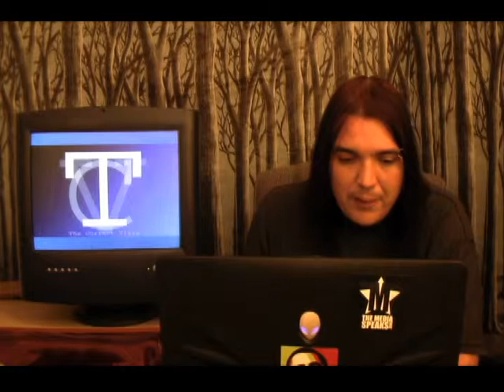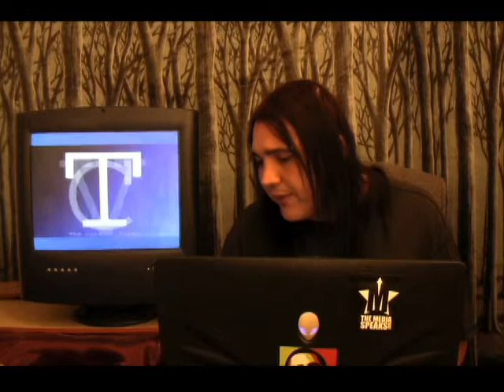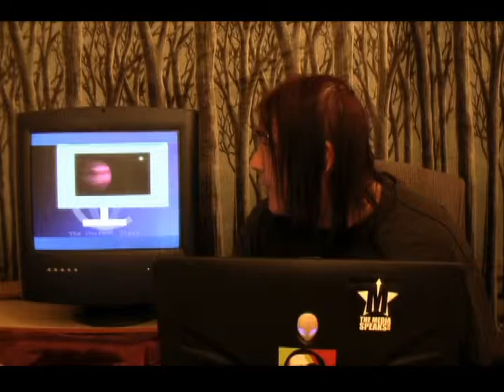THE CORRECT VIEWS (8/13/2013) - NYC Stop N Frisk ILLEGAL, Toxins Abound, and MORE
'Tis Sam I BE Di Gangi of The Media Speaks WE who love liberty have won one! NYC's very illegal "Stop N Frisk" is at last seen as such BY THE COURTS! It is no longer suspicious to walk down the street of my favorite city!
There is health news and sadly it is bad. Toxins in our body are at an all time high. I have also news on a new planet and MORE!
Sam